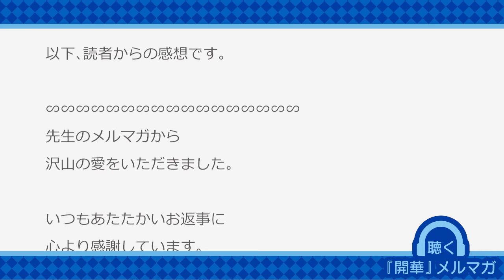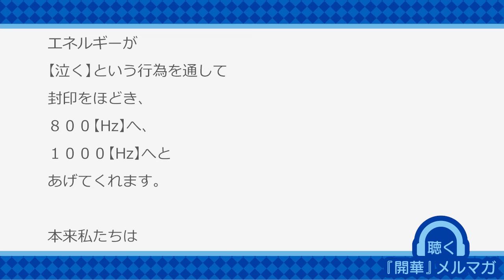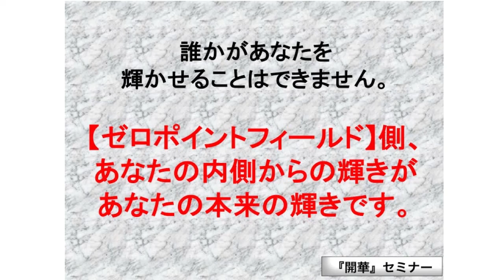心を洗う周波数帯【聴く『開華』メルマガ〜量子力学的生き方201901015】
塾保護者から教員、元文部科学大臣・東大名誉教授・徳川家末裔・オリンピック金メダリストなどの方々から感動の感想！
１１月２０日全国書店にて発売！！¥1512

サンマーク出版様のサイトで、
一部お読みいただけます！

目が遠くなったので「読む」よりも「聞いた方が」。

【2019年・前期】
2/23-24（土日）
3/19-20（火水）
4/13-14（土日）※大阪
4/22-23（月火）
5/11-12（土日）※沖縄・別価格
5/23-24（木金）
6/8-9（土日）

２日連続で深く深く学べ、体感で入るのでおかげさまで
【大分県】・【兵庫県】【岐阜県】【石川県】【秋田県】【大阪府】
【沖縄県】や【フィンランド】【フィリピン】からも！
遠方からもご来場いただいております。
会場は新宿区大京町　『開華』東京オフィスにて開催！

　　『開華』オンライン会員制サイト

〜量子力学を日常で使いこなし、人生を華開かせる〜
遠方でなかなかセミナーに足を運べない方
今までの習慣や惰性でなかなか動き出せない方も、映像で
村松による『開華』セミナー、華蓮によるコメントを
月２回ご覧いただけます！
５，０００円/月で量子力学からの【智慧】が学べます！

       ☆お友達へメルマガ紹介

お友達へメルマガ紹介をしてくださる方は
こちらＵＲＬを　お使いくださいね！
ありがとうございます。

   Facebook版　『開華』情報　グループサイト【無料！】

　『開華』発振
　〜量子力学ベースで人生を華開く〜　Facebookグループ【無料！】

よかったら登録してみてくださいね。
ブログ紹介やセミナー情報などお伝えしています。